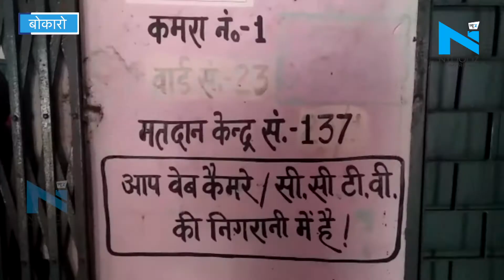Jharkhand Election: Bokaro में चल रहा है मतदान, वोटरों की लगी है लंबी लाइनें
झारखंड विधानसभा चुनाव के तीसरे चरण के लिए चल रहा है मतदान... बोकारो के दो विधानसभा क्षेत्र बेरमो और गोमिया पर डाले जा रहे हैं वोट ... मतदातों में दिख रहा है उत्साह.